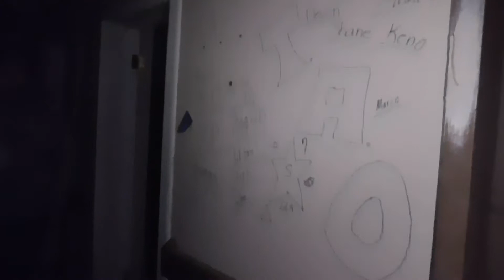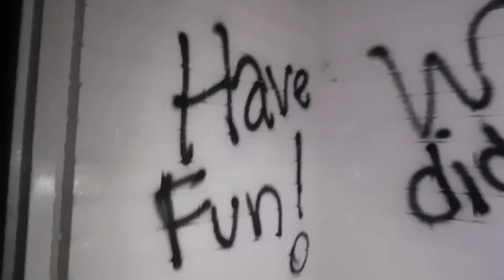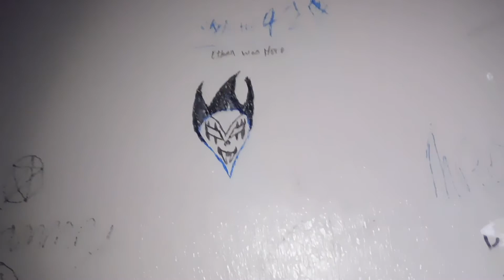we explored this abandoned hospital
.I know some is a little cringey
check out krazed kryptic on youtube